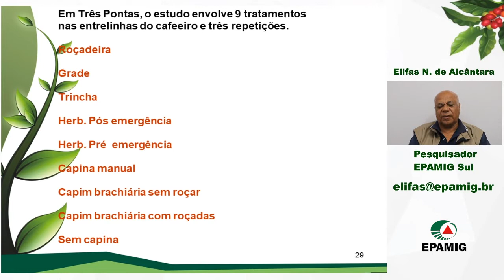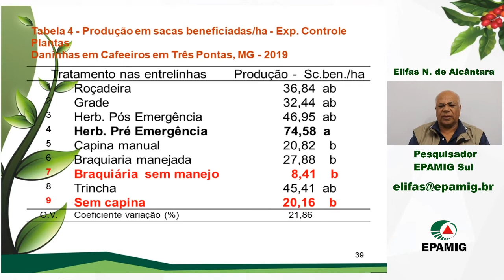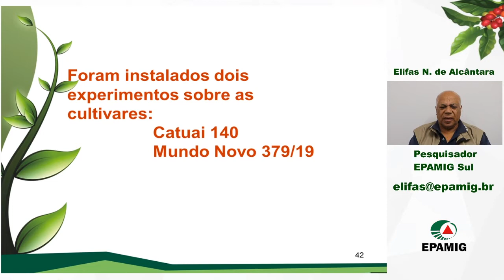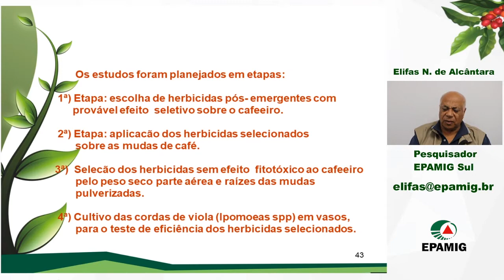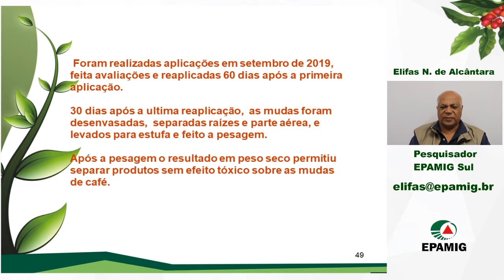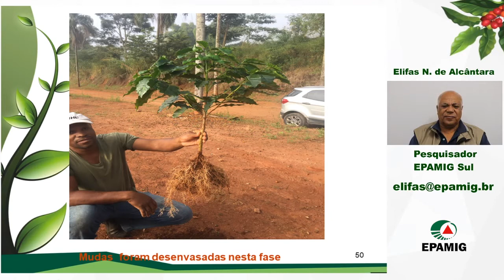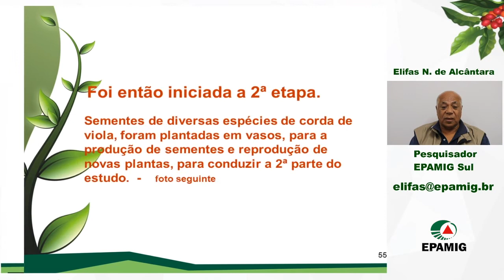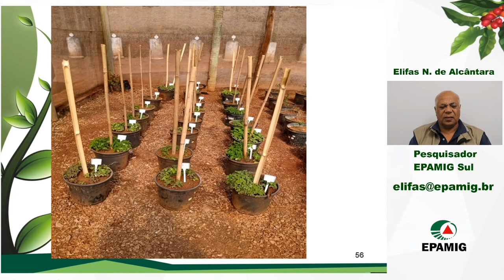15h30 Elifas de Alcântara